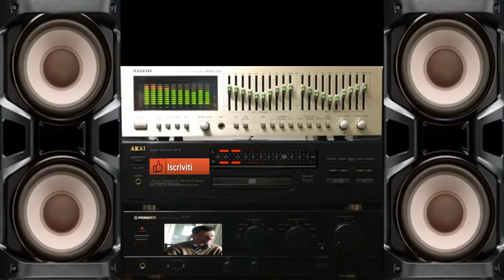giovanni mauri Planet isteric masai dance suburbia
vst usato per composizione Gladiator vst
nome del brano Planet isteric masai

L